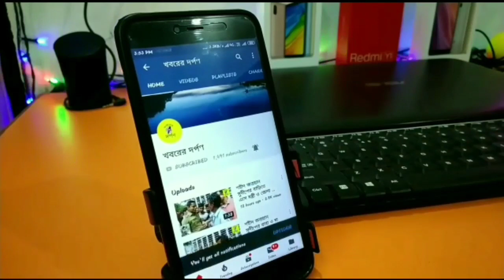কৃষ্ণনগরে লকডাউন ভঙ্গকারীদের বিরুদ্ধে কী ব্যবস্থা নিলো পুলিশ দেখুন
লকডাউন এর দ্বিতীয় দিন শনিবার সকাল থেকেই কৃষ্ণনগরের বিভিন্ন প্রান্তে রাস্তাঘাট ছিল জনশূন্য। পাশাপাশি লকডাউন সফল করতেই শহরের বিভিন্ন এলাকায় ছিল পুলিশের নজরদারি। এছাড়াও কৃষ্ণনগর ডিস্ট্রিক্ট পুলিশের অন্তর্গত বিভিন্ন থানা এলাকাগুলিতে একই ভাবে চলছে পুলিশি নজরদারি। এই দিন সকাল থেকে বিভিন্ন এলাকায় লকডাউন বিধি ভঙ্গ করার অভিযোগে মোট 28 জন কে গ্রেপ্তারও করেছে পুলিশ। তাদের বিরুদ্ধে আইনানুগ ব্যবস্থা নেয়া হবে বলে এই দিন জানান পুলিশ সুপার, কৃষ্ণনগর পুলিশ ডিস্ট্রিক, জাফর আজমল কিদোয়াই।